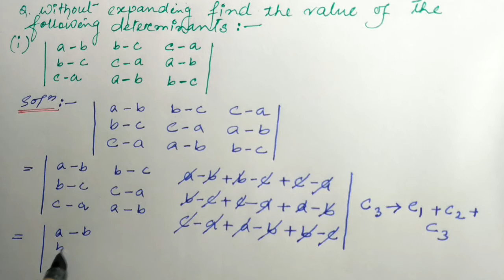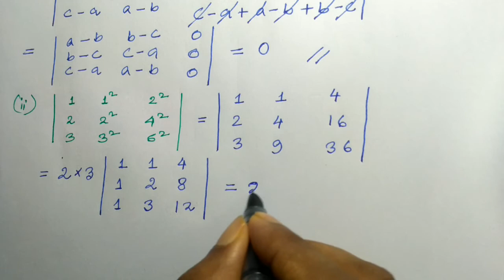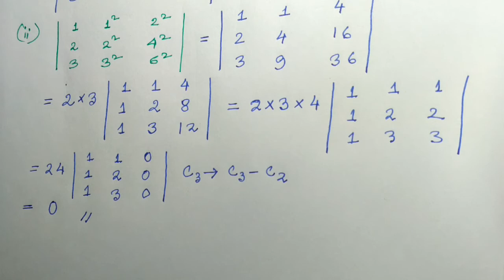Class 64,Part(i), determinants, Commercial Mathematics and Statistics,HS 2nd year,Commerce,AHSEC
"Commercial mathematics and statistics" is a very important subject for the students of class 12. Therefore, a full course classes have been started by me to cover all the topics of the subject. This course is specially for the "Assam higher secondary education council" board's students. Those students who are not belong to this board can also follow my classes because in this course I have tried to include all topics, all topic related concepts and all types of problems that obviously help the students. By properly following my classes, a student can easily get more than 90+ marks.
Previous videos of my classes listed below-